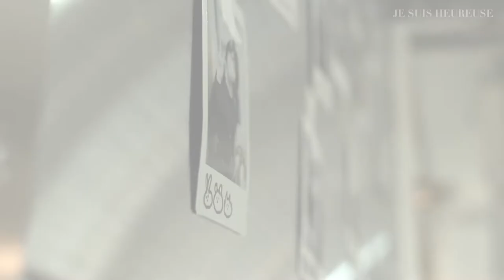【ヘアサロン紹介】Je suis heureuse Tres × Keita Ishida (にんじん美容師)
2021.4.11に新たにオープンした、JE SUIS HEUREUSE 直営ヘアメイクサロンの様子を動画にまとめました。

現在、この店舗のフラッグシップオーナーとしても活動中のKeita Ishida(にんじん美容師)のサロンワークと合わせて、その一部始終を公開致します。

【JE SUIS HEUREUSE Co.,Ltd.】
Founder CEO / Hair Designer : Ryo Ishiyama

【Executive partner】

Chief Make up Artist : Rie Yoshizawa
Chief Hair Designer : Risa Okochi

【JE SUIS HEUREUSE flagship owner】

Tres flagship owner & 𝐇𝐚𝐢𝐫 𝐒𝐭𝐲𝐥𝐢𝐬𝐭 : Keita Ishida (にんじん美容師)